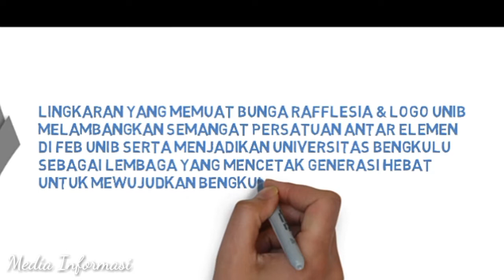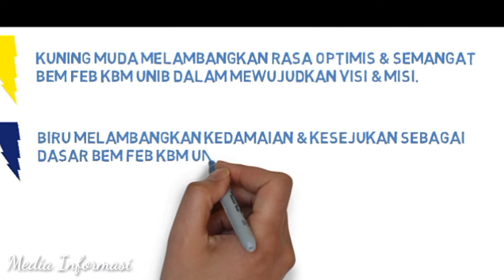Filosofi Logo BEM FEB KBM UNIB 2018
[FILOSOFI LOGO]
Satu pilar kuning muda melambangkan BEM FEB KBM UNIB
Dua pilar kuning cerah melambangkan ormawa yang ada di FEB UNIB
Empat pilar biru melambangkan hima yang ada di FEB UNIB
Pilar-pilar yang berdiri melambangkan semangat dari setiap elemen yang ada di dalamnya
Lingkaran yang memuat bunga rafflesia dan logo Unib melambangkan semangat persatuan antar elemen di FEB serta menjadikan UNIVERSITAS BENGKULU sebagai lembaga yang mencetak generasi hebat untuk mewujudkan Bengkulu yang gemilang
Menginspirasi dalam aksi merupakan jiwa yang ingin dibangun BEM FEB KBM UNIB dalam menginspirasi di setiap tindakan atau aksi yang dilakukan
Elemen Warna
Kuning cerah melambangkan kecerdasan & kebijaksanaan dalam menyikapi setiap permasalahan yang terjadi baik didalam & diluar kampus
Kuning muda melambangkan rasa optimis & semangat BEM FEB KBM UNIB dalam mewujudkan visi dan misi
Biru melambangkan kedamaian & kesejukan sebagai dasar BEM FEB KBM UNIB dalam bergerak
Putih melambangkan kesucian & kebersihan jiwa dalam menjalankan amanah dengan keberkahan dari Tuhan Yang Maha Esa
Soundtrack by Depapepe - Start/Arr. Sunghajung
Narahubung :
DINAS MEDIA INFORMASI
BEM FEB KBM UNIB